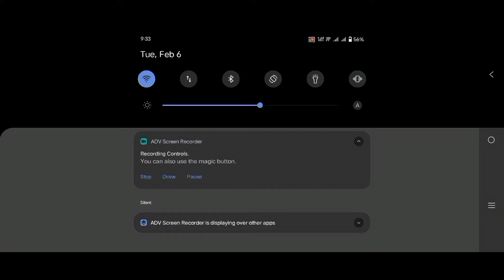XXXTentacion - Changes 💔 (8D AUDIO) 🎧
💋 Inspiration Ruok

Ненужные теги: xxxtentacion, empire, rap, bad vibes forever / empire, hip hop & rap, look at me, lil pump, music, bad vibes forever, sad, sad!, juice wrld, members only, hope, music video, 2017, hip-hop, the, ski mask the slump god, エックスエックスエックステンタシオン, revenge, ?, llj, jmp, hip hop, jocelyn flores, wishing well, ski mask, tentacion, икстентасион, xxxtentacion tribute, pop, lil wayne, live, wifisfuneral, official, rip, jahseh onfroy, yung bratz, 2019, trap, jahseh, jesus honcho - infatuated (official music video), emotional rap, yung bratz xxxtentaction, elevator, yung bratz xxxtentacion, elevator xxxtentacion, yung bratz lyrics, xxxtentacion songs, infatuated, xxxtentacion yung bratz, yung bratz artist, arms around you song, arms around you, sway lee, arms around you tribute, rap music, pop music, proudcatowner, xxx tentacion, hip hop music, armaroundyou, armsaroundyou, yung bratz rap, yung bratz song, elevator audio only, yung bratz audio only, yung bratz new song, lilpump, swaelee, maluma, pump, xxxtentacion original, miami, новая песня, альбом, новый альбом, cover, клип, плагиат, rauf faik я люблю тебя, rauf faik альбом, рауф и фаик плагиат, украли песню, кавер, рауф и фаик детство, rapper, murder, cbs 4 news evening, infinite militia, rauf faik, рауф и фаик, rauf & faik - детство, детство, рауф фаик, rauf faik из за тебя, байт, xxxtentacion live, concert, rolling loud, 88rising, tour, denzel c..., save me (audio), eminem rip donald trump, eminem diss donald trump, втренде, новый клип, украли у тентасьона, тентасьон, rauf faik плагиатплагиат альбома, сбайтили, show, rauf faik плагиат xxxtentacion, оригинал, детство пародия, детство плагиат, xxxtentacion - save me (audio), xxxtentacion leaks, naruto amv, naruto vs sasuke, naruto, amv, save me, xxxtentacion - save me (lxry remix), 1 hour, 1hour, loop, xxxtentacion - save me, lil peep, hand, react to xxxtentacion death, react to xxxtentacion, rappers react, xxxtentacion killed, react to xxxtentacion dead, club, helping, pompano, cinema, hour, one, joey bada$$, the remedy for a broken heart, heart, broken, ジョーイ・バッドアス, infinity (888), legend's never die, legends never die, インフィニティ (888), for, remedy, download, mp3, listen, seamless, video, replay, beats, beat, long, xxxtentacion dead, rip xxxtentacion, tyga, xxxtentaicon fight, xxxtentacion leak, xxxtentacion leaked, 6ix9ine, justin bieber, 6ix9ine xxxtentacion trollz, 6ix9ine xxxtentacion, 6ix9ine trollz, xxxtentacion unreleased, xxxtentacion 2020, ricch, roddy, roddy

f_f bug

dj alok